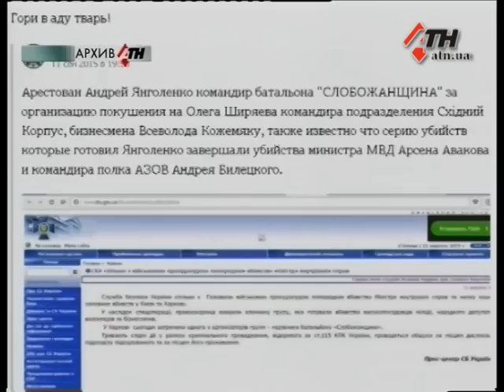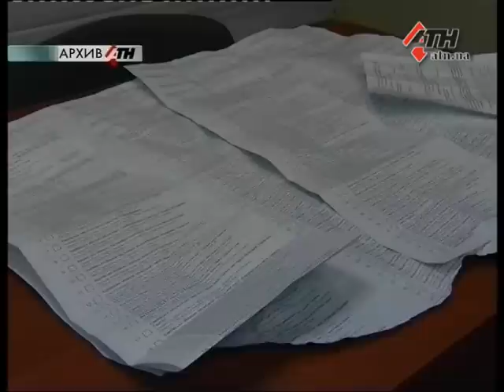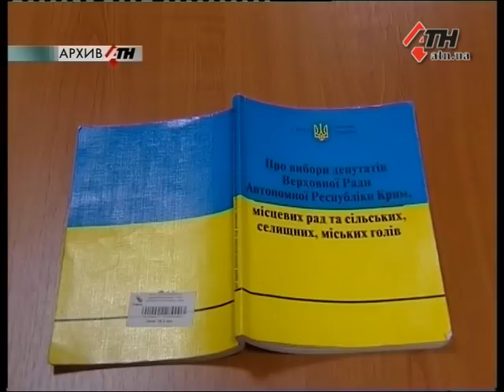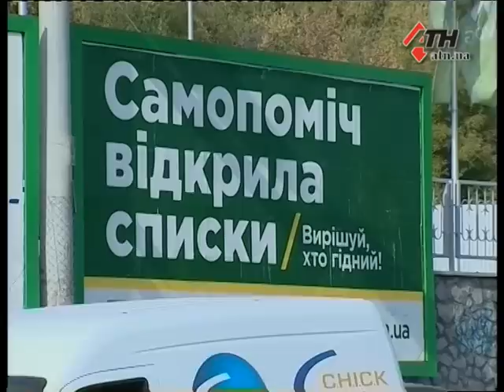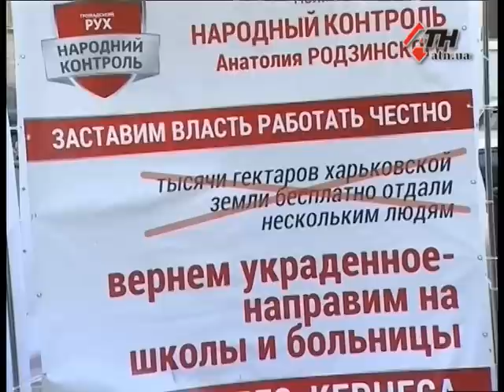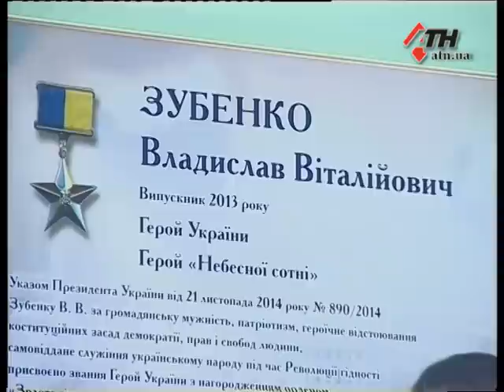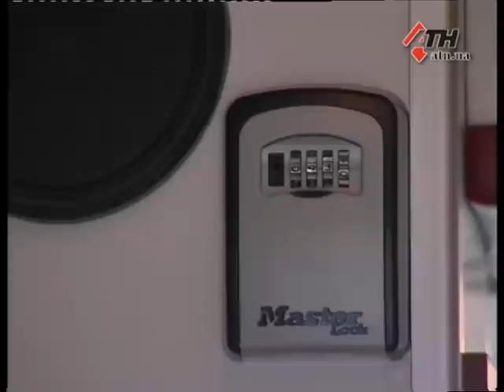Новости АТН - 29.09.2015